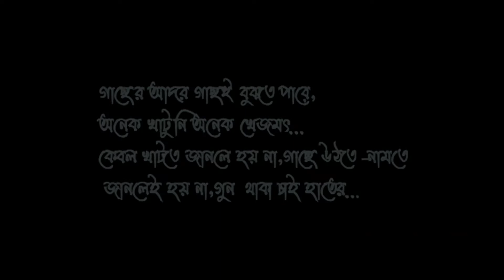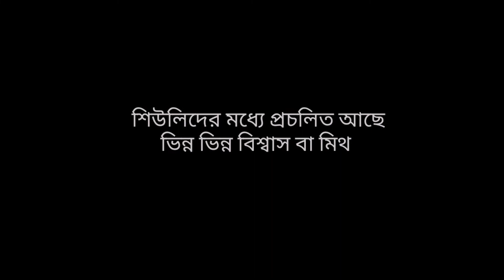ROSS l Documentary Film l Trailer l Tarek Kazi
Concept & Direction : Tarek Kazi
Produced by : Chhonya
camera : Bijon Roy
Edit : Tarek Kazi
Art Direction : Soumodeep
Graphics : Uttam Kumar Halder
Singer : Papia Ghosal,kartic baul
Reaserch : Pataur Jaman & Tarek Kazi